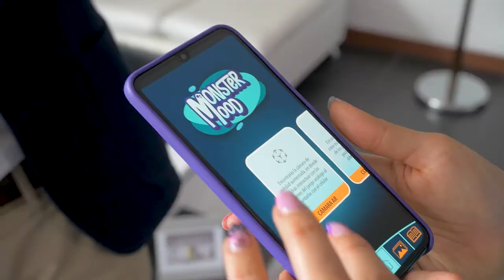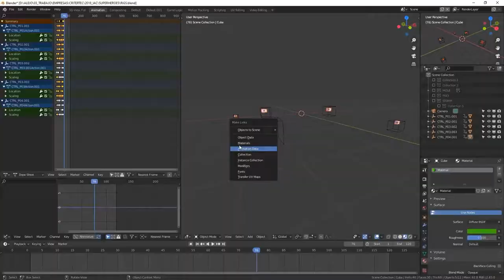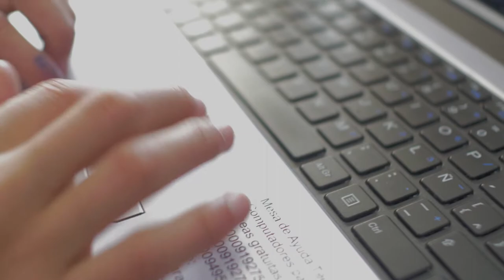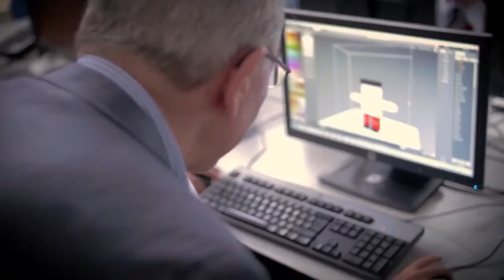Innovadores Pedagógicos - Critertec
Sebastián Moreno - Ganador Crea Digital 2019. Sebastián diseñó un curso de educación transmedia en donde le brinda a los profesores y rectores herramientas tecnológicas que captan la atención de los estudiantes. “La innovación pedagógica no puede ser solo tecnología, ni tampoco una videoconferencia de Zoom”, añade Moreno, quien junto a su equipo de diseñadores, pedagogos e ingenieros ha podido comprobar esta premisa a través de la creación de programas y proyectos que han impactado a miles de alumnos, profesores e instituciones en Bogotá, Antioquia, Valle del Cauca y Santander.